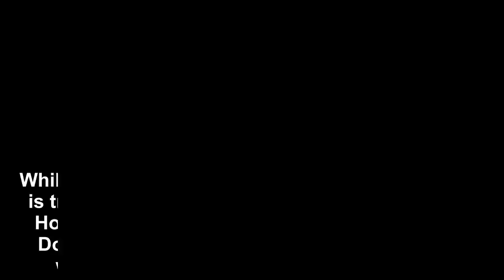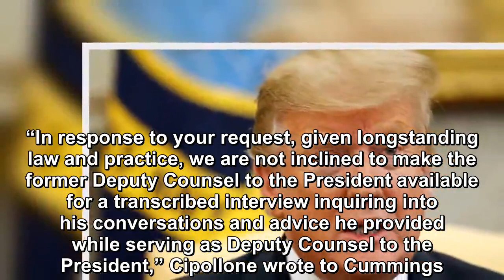The White House is trying to stop them from investigating Donald Trump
While the House Oversight and Reform Committee is trying to get to the bottom of things, the White House is trying to stop them from investigating Donald Trump by keeping them away from key witnesses